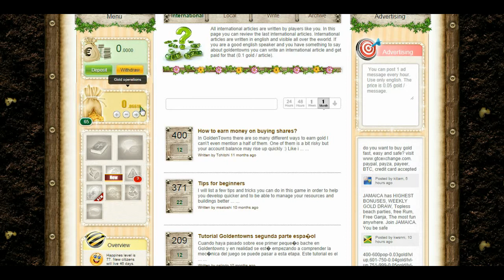Goldentown Improvements Level # 27